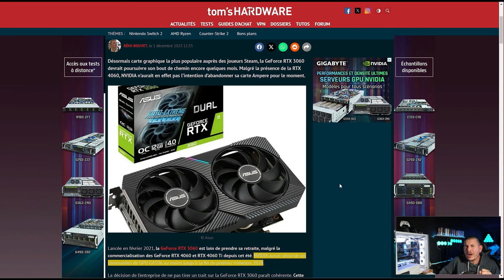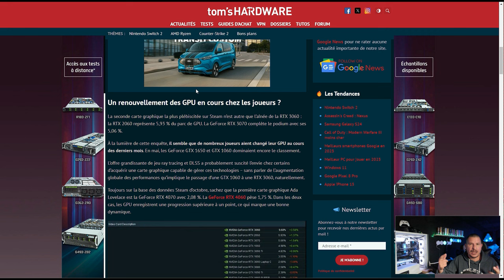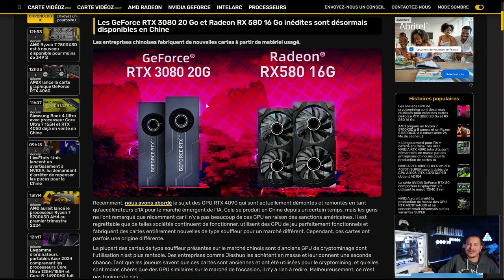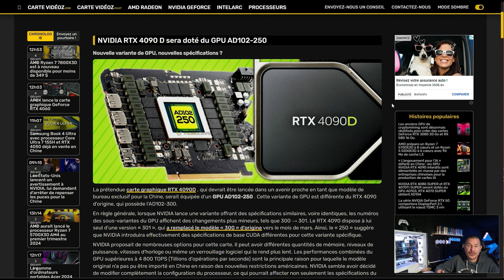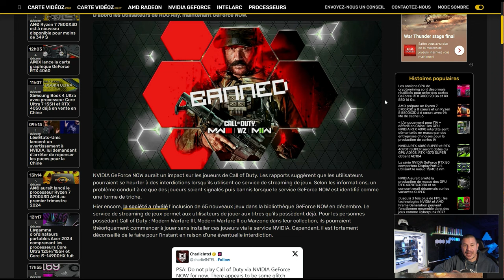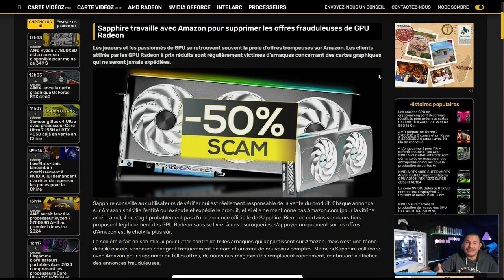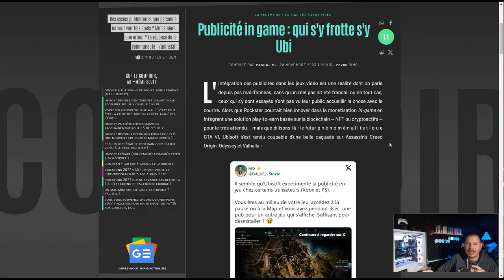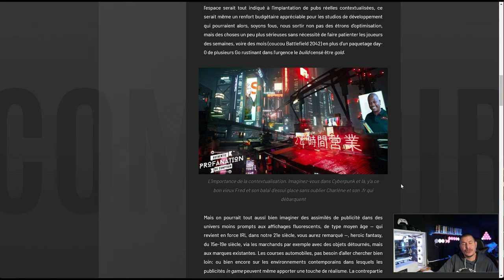La production des RTX 3060 se poursuit jusqu'en 2024 - Comprenez pourquoi !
Salut tous le monde. Découvrez dans cette vidéo toutes les informations sur la production des RTX 3060 et pourquoi elle se poursuivra jusqu'en 2024. Apprenez en plus sur les raisons derrière cette décision et sur les avantages que cela apportera aux utilisateurs. Bon visionnage !

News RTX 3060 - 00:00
News Minage - 02:39
News 4090D - 04:51
News MW3 - 06:28
Arnaque - 08:12
News Pub in game - 09:51

Les joueurs utilisant GeForce NOW pour jouer à Call of Duty seraient bannis

Sapphire réagit à l'arnaque des offres Amazon de remises importantes sur les GPU Radeon